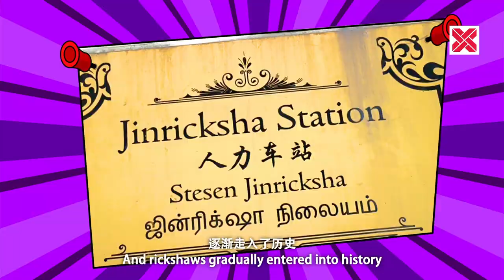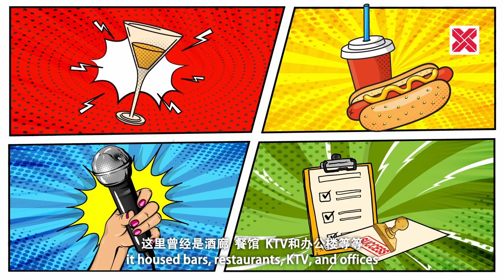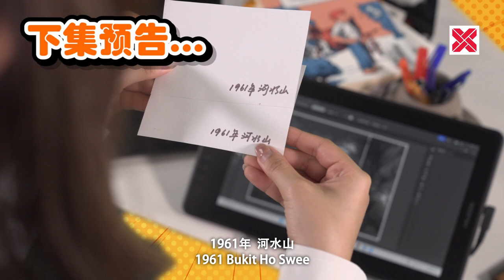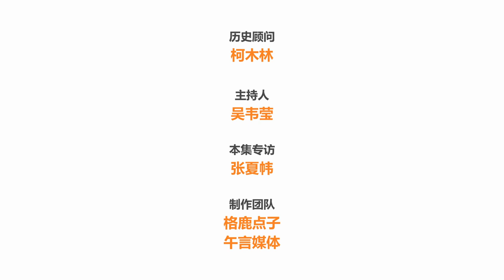《新加坡秘踪》第三系列：两个总部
在没有巴士、地铁、汽车的年代，人们使用什么交通工具呢？

你猜到了吗？是人力车！

人力车在20世纪初是最常见的交通工具，一度有超过2万辆人力车在街道上穿行！为了更有效的进行管理，当局设立人力车部门，注册和管理和人力车。

建于1903年的人力车总部建筑物屹立在市区显著位置，雄伟优雅的建筑还保留至今。

这一集要带你认识的第二个总部建在山上；它俯瞰牛车水一带，曾经是打击犯罪的重要基地。

今天，这个总部已改作其他用途，是艺术家和咖啡馆的聚集地。

你晓得这两个总部在哪里吗？

点击视频，跟随主持人韦莹带你穿越新加坡历史，发掘秘踪！

《新加坡秘踪》的第三个系列是由新加坡宗乡会馆联合总会策划与呈献。这一系列共有5集故事。跟随新传媒CAPITAL 958 DJ 韦莹，一起了解鲜为人知的新加坡历史和文化点滴。